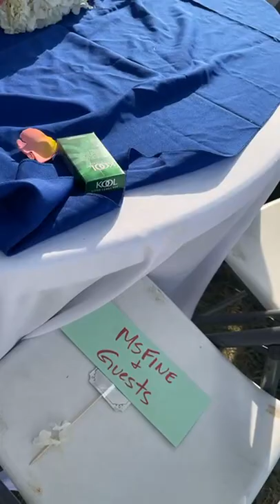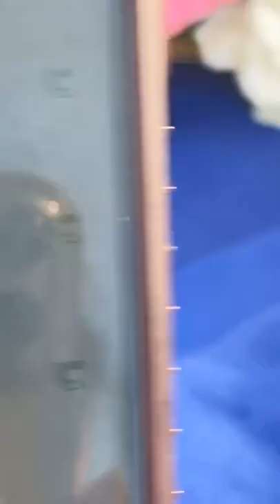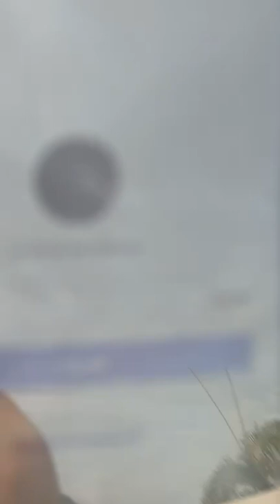MsFine HE 'ENE LIVE MEI HE KATOANGA 'AE TU NA'E FAKAHOKO 'I LA. MA'ALAHI ATU 'ENAU KI'I FAKAMUNA🙏❤🇹🇴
NE 'I AI E NGAAHI LEA MALIE HONAU 'AHO, PEA TOE 'I AI MOE NGAAHI TEUNGA TAU'OLUNGA FAKA'OFO'OFA FAU. SAIKETAUKNOW😂😂😂😂